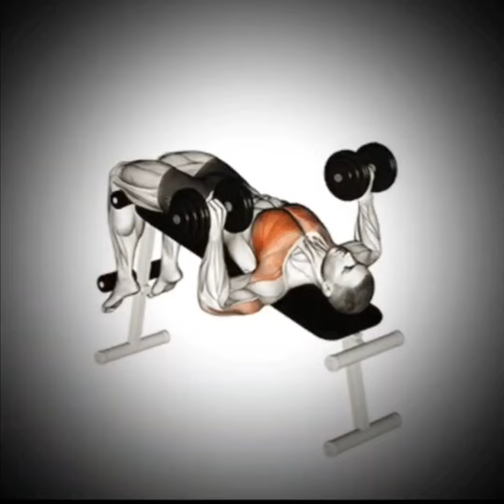mishrajii edits subscribe an like 🙏🙏